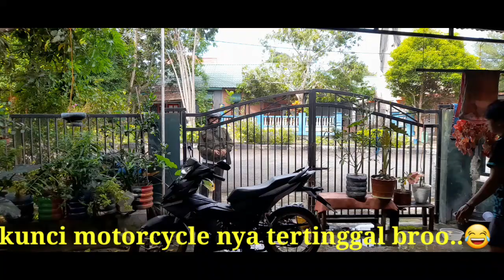CUCI MOTOR SENDIRI DI RUMAH||cuma 2k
cuci motor sendiri di rumah cuma habis 2k ngiritnya kebangeten cuci motor sendiri aman irit